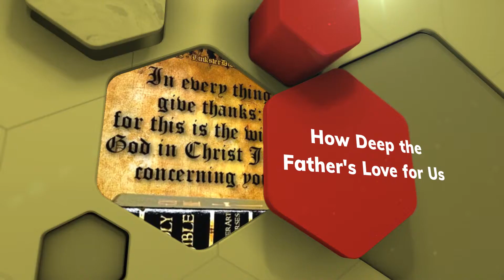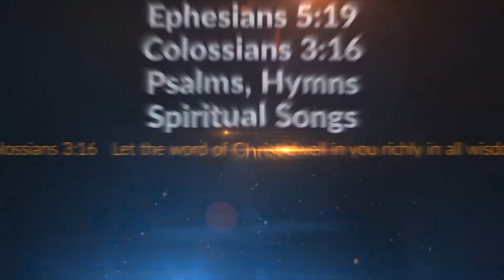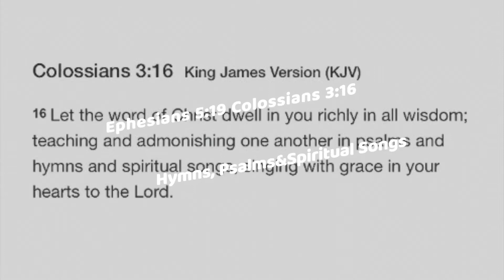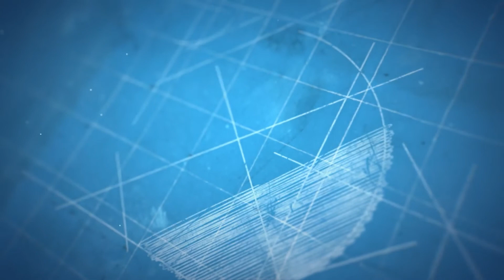How Deep The Father's Love For Us | P